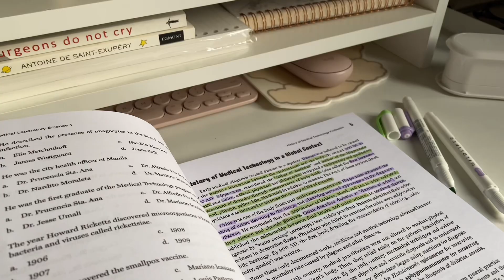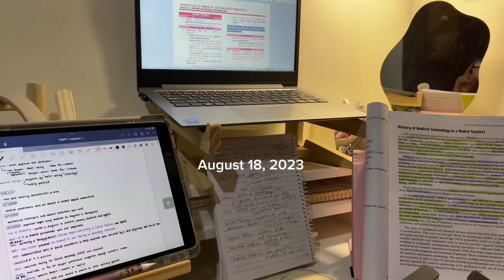uni vlog 📓| First week as a Medical Technology Student in CEU Manila (Ubelt) 🌸| Philippines 🇵🇭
I filmed the clips found in this video last august and my procrastinator self decided to make it as a vlog finally despite being so late.

Currently, our first term for the first semester is approaching its end (almost finals for the first term!) since CEU is applying the term system.

I hope you'll have fun watching the vid and to those who are college freshies next year and are considering to apply in CEU, especially in the Medical Technology course, I hope this vlog can give you some insights or a glimpse on how life is like in CEU.

Most of my schedule for the first semester is online, except for lab and PE. However, I am still having fun despite the hybrid set-up.

Thank you for giving time in watching this video of mine!

Love,
Ellie ♡

Things to know about me 💞:
Name: Ellie / Elle ✨
Course and Year: Bachelor of Science in Medical Technology - First Year / Freshman 🔬
University: Centro Escolar University - Manila 🌸
Editing Software: CapCut 🎞️
Gadgets used to film: iPhone 11 and iPhone 7 plus 📱
Study IG: @valley.study